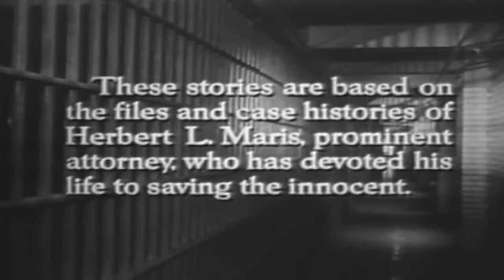Lock Up 50s TV Crime Series 16 of 29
This video has been restored and compiles under Public Domain and Derivative Works guidelines by Timeless Television. This video has been restored and compiles under Public Domain and Derivative Works guidelines by Timeless Television. Lock-Up is an American crime drama series that premiered in syndication in September 1959 and concluded in June 1961. The half-hour episodes had little time for character development or subplots and presented a compact story without embellishment.